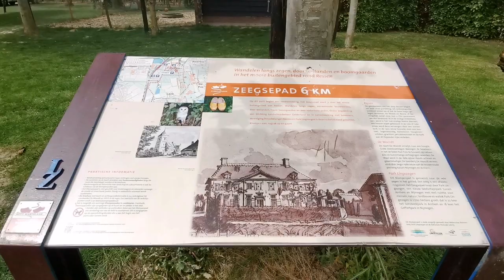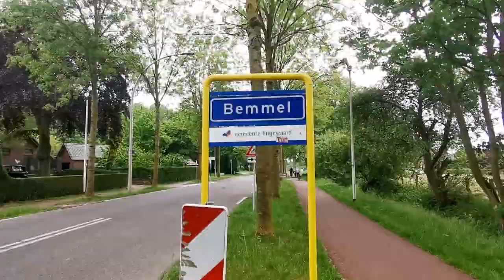NEDERLAND Klompenpad Zeegsepad in Ressen 6 km